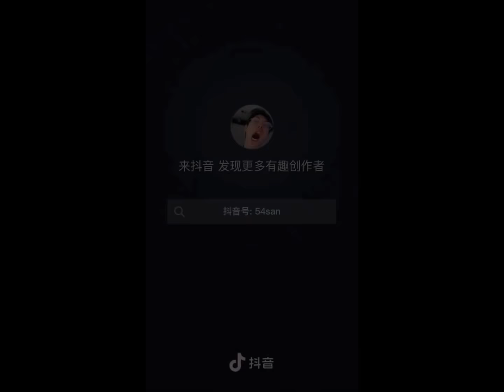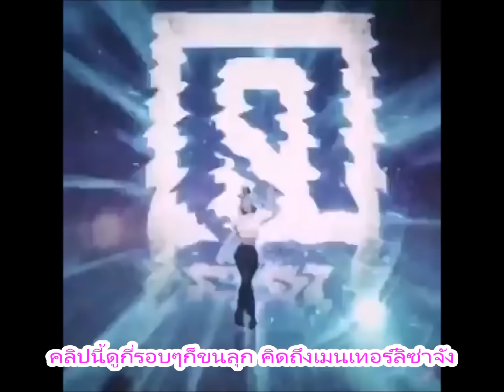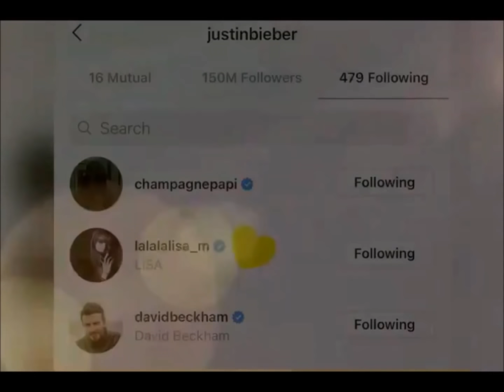แฟนบอยจีนมาขิงน้องลิซ่าและบอกว่า ลิซ่าเป็นผู้หญิงในอุดมคติของพวกเค้า ชะงั้น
cr. 𝐋𝐈𝐒𝐀 𝐅𝐚𝐦𝐢𝐥𝐲 𝐂𝐥𝐮𝐛